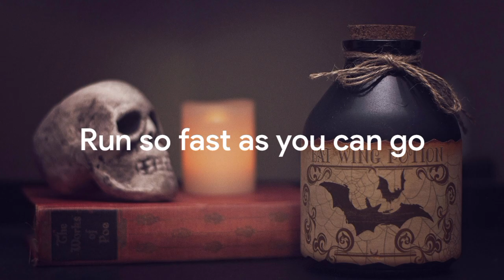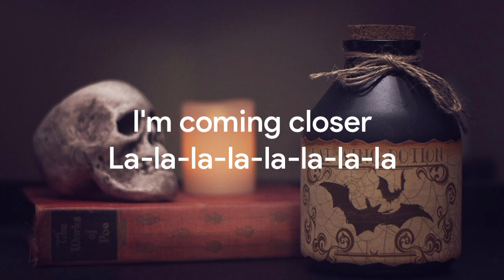NIVIRO - The Ghost - Lyric Video (Halloween 2024 Special Video) | Kuromi Plane Lover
Note: Picture and music not mine.

CTTO: Pixabay via Pexels